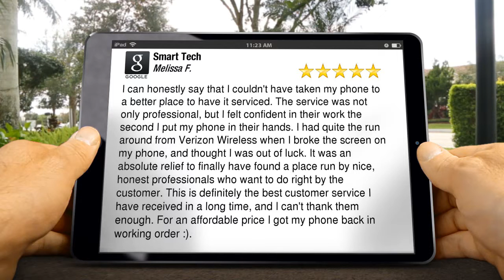Smart Tech Cedar Falls Terrific 5 Star Review by Melissa F.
5 Star Rating

I can honestly say that I couldn't have taken my phone to a better place to have it serviced. The service was not only professional, but I felt confident in their work the second I put my phone in their hands. I had quite the run around from Verizon Wireless when I broke the screen on my phone, and thought I was out of luck. It was an absolute relief to finally have found a place run by nice, honest professionals who want to do right by the customer. This is definitely the best customer service I have received in a long time, and I can't thank them enough. For an affordable price I got my phone back in working order :).

Smart Tech
2302 W. 1st St. Suite
Cedar Falls IA
50613